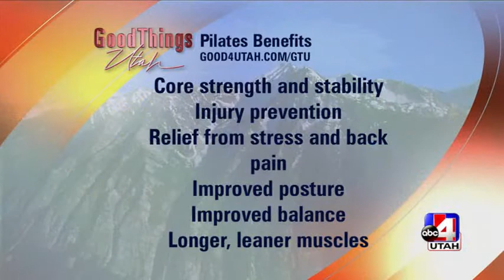ABC 4 Good Things Utah – Registration for Pilates classes at TOSH is now open!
TOSH – The Orthopedic Specialty Hospital started a Pilates Program to help patients and the community live the healthiest lives possible. Three instructors teach sixteen classes each quarter. These are classes offered for beginners as well as more experienced individuals. There are also classes focused on cross training and injury prevention for athletes.  New in April are classes focused on rehabilitation.

What to Expect During a TOSH Pilates Class?
Sign up for a class that will be held 2 times a week for the entire quarter.

The 55-minute classes offer a full body workout comprised of strengthening and flexibility through all ranges of motion. Balance and coordination will be challenged within your capacity. The classes also offer modifications for each exercise to make it possible for all members of the class to be challenged without pushing you beyond your personal limitations. During each class, a certified TOSH Pilates instructor will guide you through a full body workout.

Benefits may include:
• Core strength and stability
• Injury prevention
• Effective and safe post-rehabilitation strengthening
• Relief from stress and back pain
• Improved posture
• Improved balance and coordination
• Longer, leaner muscles
• Heightened mind-body awareness